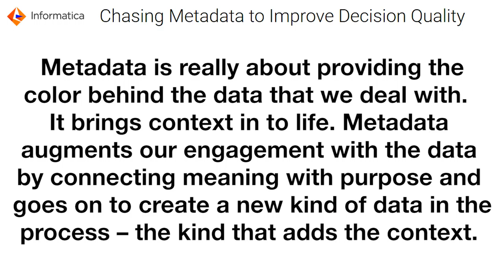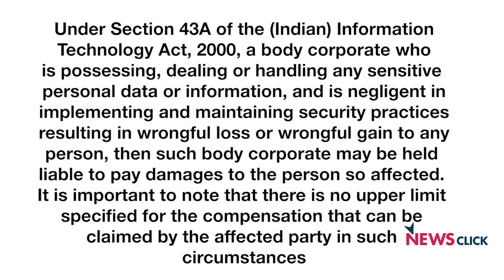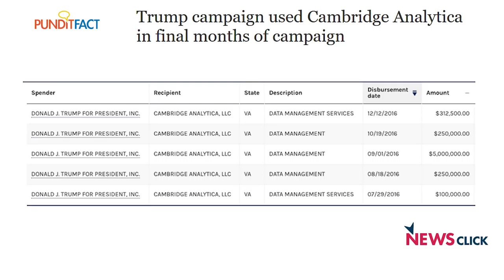Does Data Mining Affect Our Society and Polity?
Rishab Bailley after Cambridge Analytica data mining scandal discusses the legal aspects of data protection. He also discusses how the data can be used and what could be the ways of avoiding metadata leak.